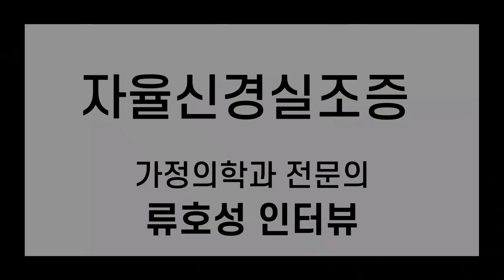자율신경실조증 간단하게 [류호성 원장님 인터뷰 #1]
기능의학 진료 연세이너힐 의원 류호성 원장님